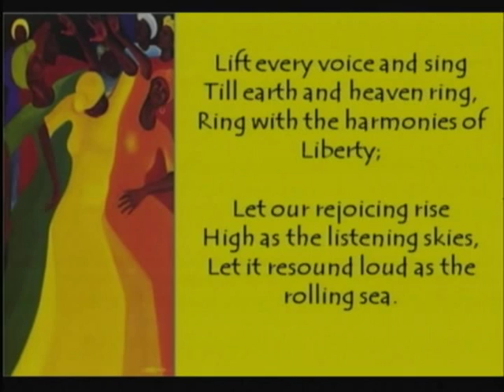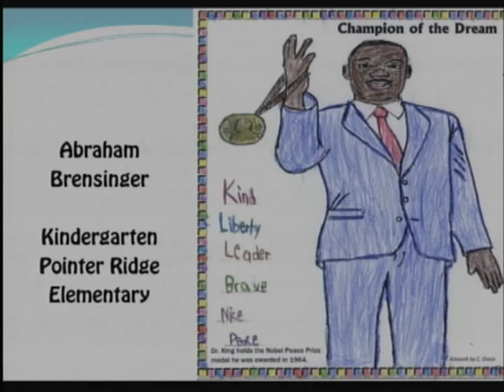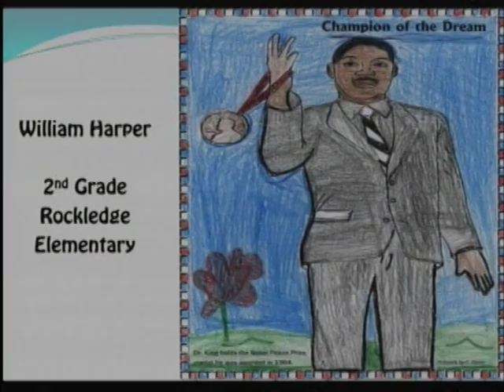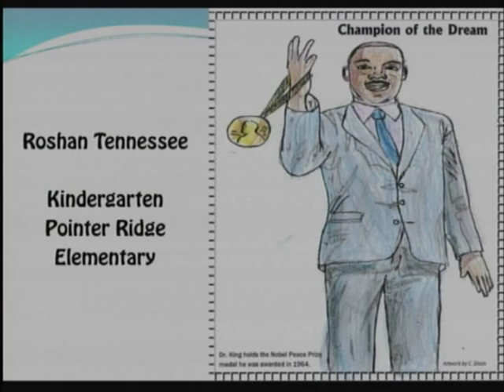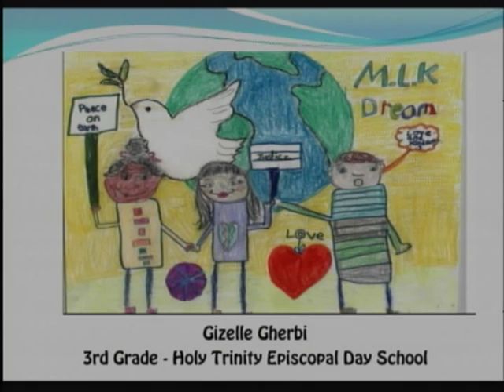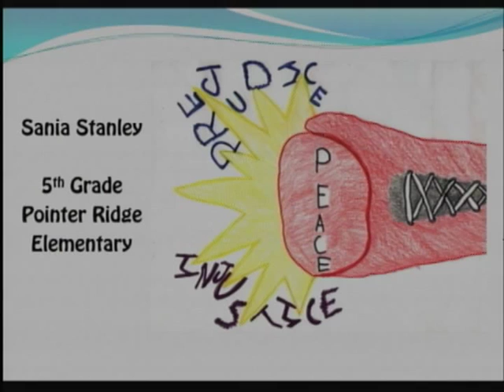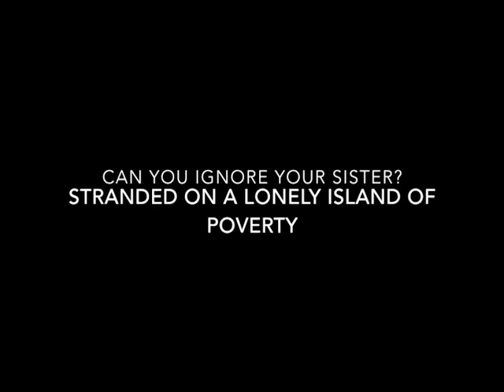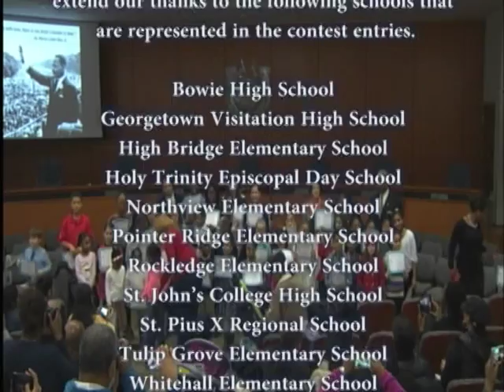Martin Luther King Jr. Program and Art Contest Finalists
This year's theme is "Champions of the Dream"